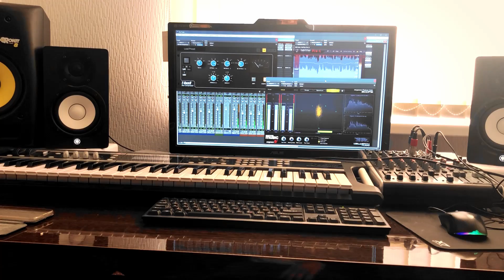Deviltears demo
Друзья, сегодня мы записали клавиши, ещё на одну песню. Но в этот раз, мы решили выложить, на зацен, кусочек песни уже с вокалом;)
Long Live Rock’n Roll!